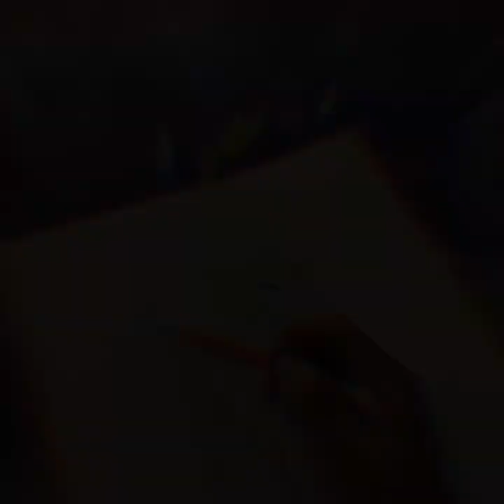Jellyfish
7 artists and friends gallery on 213 Simonton Street in Key West Florida. Text or call jenifer at 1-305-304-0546 For an appointment